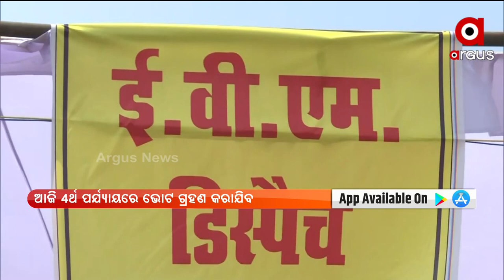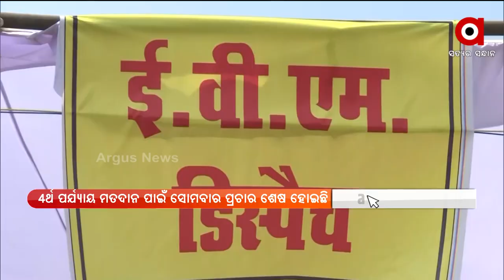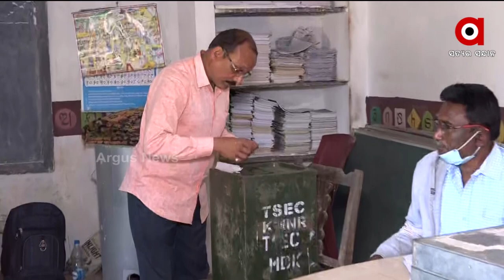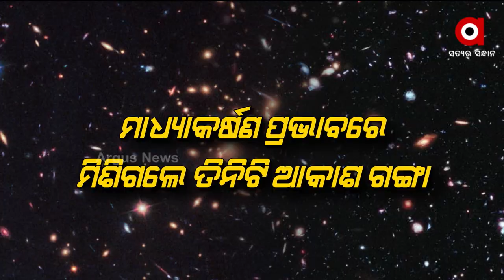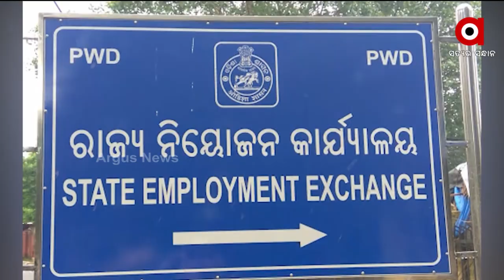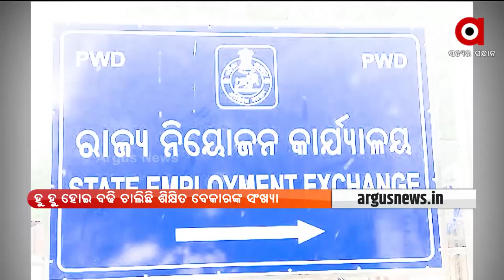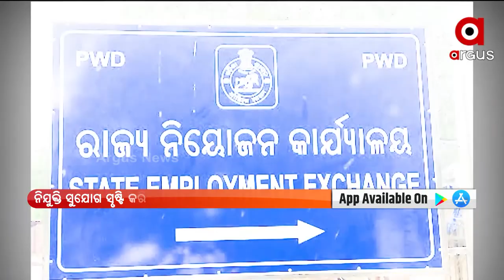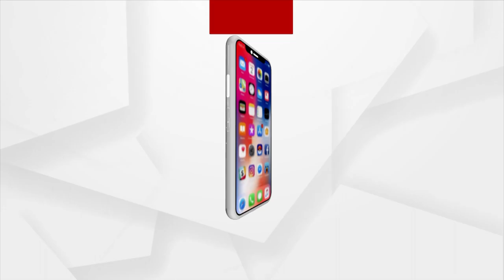PRATHAM KHABAR | 23 Feb 2022 | Argus News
+ଆଜି ୟୁପିରେ ଚତୁର୍ଥ ପର୍ଯ୍ୟାୟ ମତଦାନ

+ବିଜେପିର ମିଶନ୍ ମଣିପୁର

+ଶାନ୍ତିଶୃଙ୍ଖଳାର ସହ ସରିଲା ଚତୁର୍ଥ ପର୍ଯ୍ୟାୟ ମତଦାନ

+ ଆଜି ଶ୍ରୀମନ୍ଦିରରେ ମହାପ୍ରଭୁଙ୍କ ବନକଲାଗି ନୀତି

+ଆସୁଛି ଆଉ ଏକ ପଶ୍ଚିମା ଝଡ଼